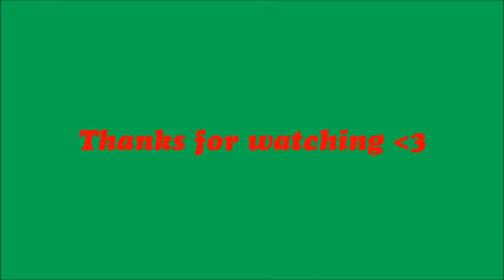Merlin shows four easy Dogtricks (Short Video Version)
Merlin HavaneserXCotton Mischling 16. Monate alt zeigt einen kleinen Ausschnitt aus seinem Training. In seinem neusten Video zeigt er vier einfache Hundetricks weitere solche Videos folgen in kürze !!!